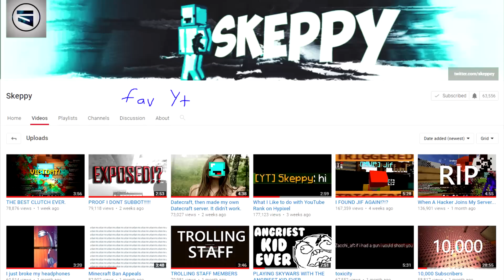31 NEW HELPERS! HypixelAlert Sk1er Gets $1000 Donation On Stream! - CMJ Returns - Latenci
Hope you enjoyed! Live EP is June 17th (This Saturday) at 1 PM EST!

Thumbnail done by me :3

*This series is not created by me, the original owner is Keemstar.